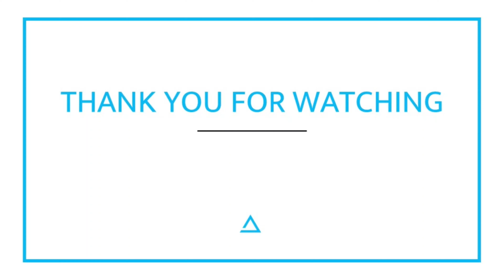Captain America- First Avenger- Part 7/7 - Motivational Scenes